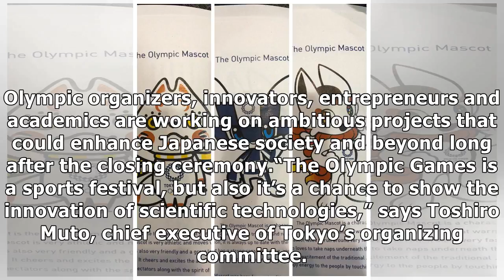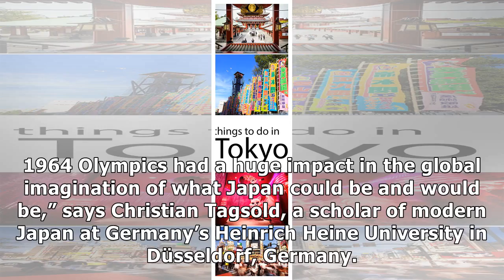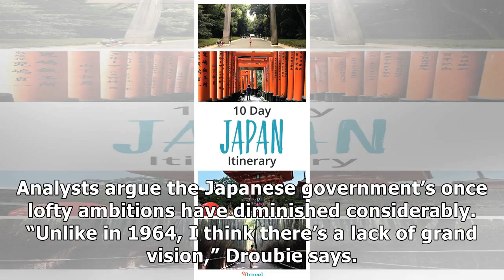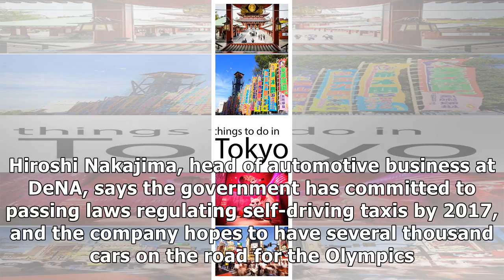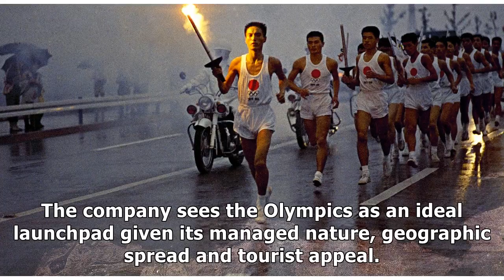Here's the cutting-edge reason why Japan is excited about the 2020 Tokyo Olympics